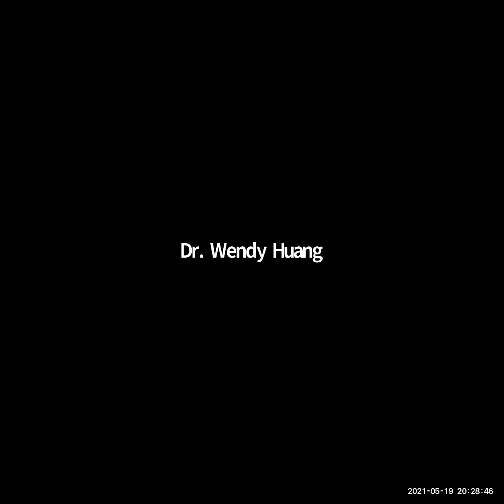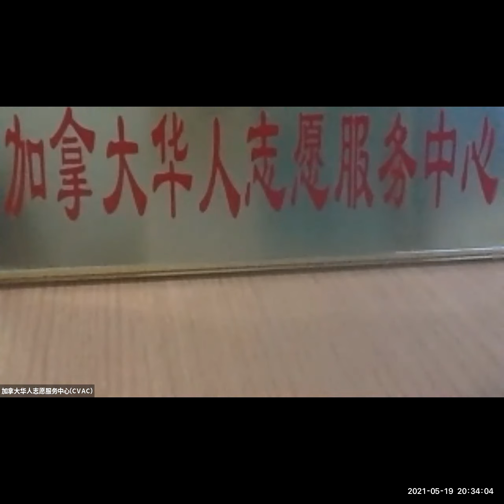单人交谊舞2021-5-19|志愿者活动